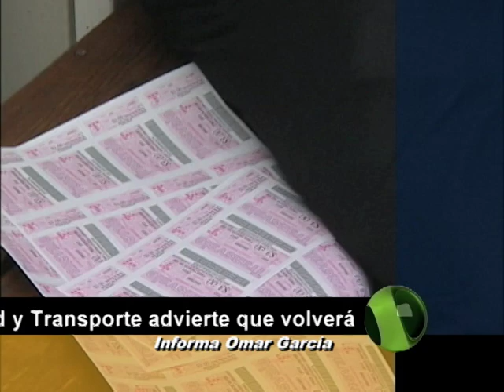Corte 44 - La SVyT devolverá empadronamiento de tarjeta única de transvales - Julio 10 de 2012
Aunque la Comisión Estatal de Derechos Humanos dictó medidas cautelares de suspender el empadronamiento de la nueva tarjeta única de compra y uso de transvales, a personas de la tercera edad y además la federación de estudiantes universitarios había logrado suspender esta tarjeta que promueve la Secretaria de Vialidad, esta tarde su titular Diego Monraz, dijo que regresará dicho empadronamiento siempre y cuando se hagan las debidas adecuaciones.

Informa Omar García.